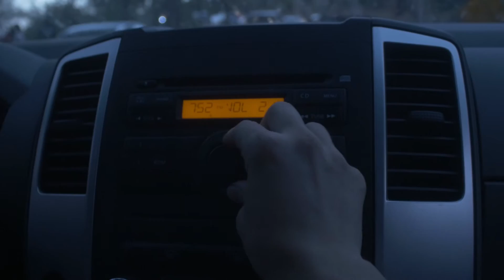The Woes of LA Traffic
Travelog 005

TW: @nomadic_media_
Beme: @christianwhundley